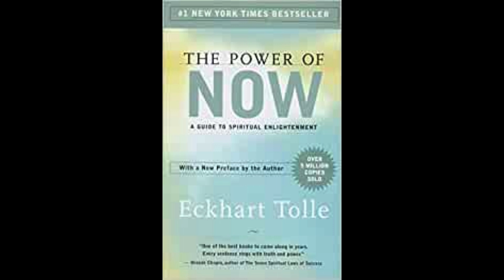Book reading in 5 mins # 16- The Power of Now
"The Power of Now: A Guide to Spiritual Enlightenment" is a self-help book written by Eckhart Tolle. The book aims to help readers understand the concept of mindfulness and being present in the moment, rather than living in the past or worrying about the future.